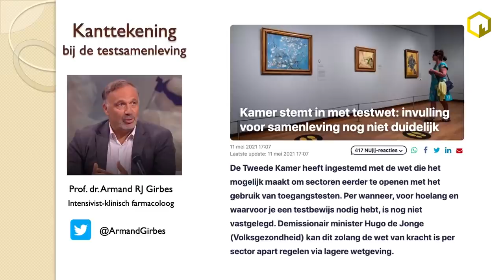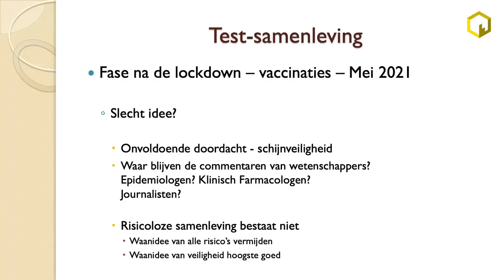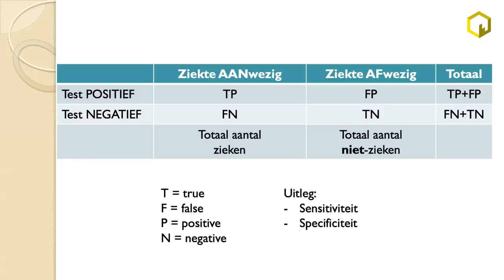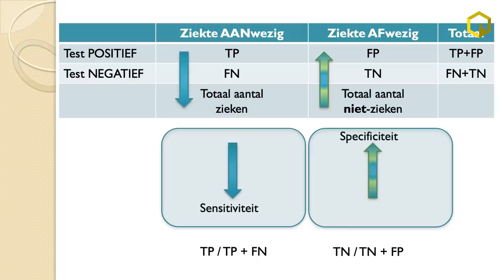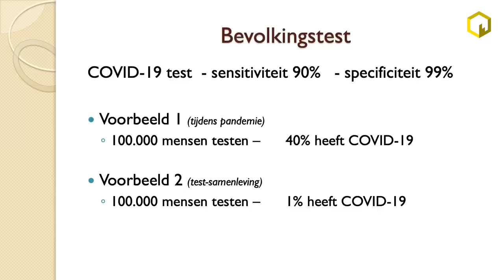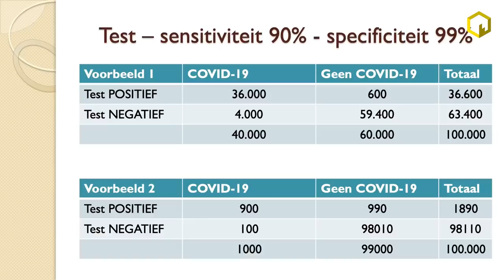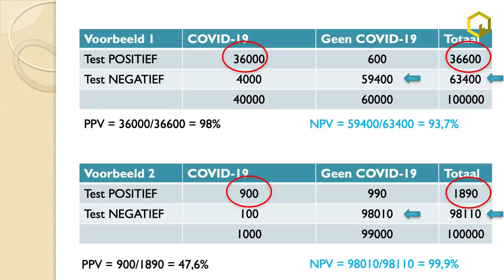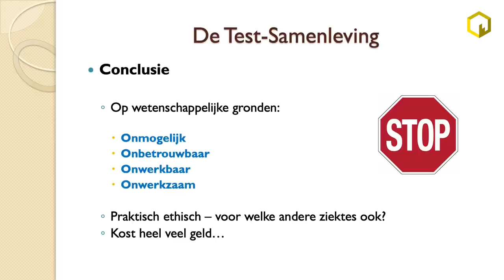"Testsamenleving is onzinnig!" legt Prof. Dr. Armand Girbes uit in deze video...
Je kunt de video ook via ons eigen platform bekijken via deze

Intensivist en Klinish Farmacoloog Professor Dr. Armand Girbes is kraakhelder in een video die hij op zijn eigen Youtube kanaal maakte. Een testsamenleving is onzinnig. De PCR test onmogelijk is, onbetrouwbaar is, onwerkbaar is en onwerkzaam. In een 15 minuten durend video-college legt hij in Jip en Janneke taal uit, hoe we de uitslagen van de PCR test moeten interpreteren maar belangrijker nog, hoe groot de foutmarge is bij een lage prevalentie, de periode dat het virus niet erg aanwezig is in de samenleving. De uitkomst is stuitend en zou moeten resulteren in een acute opheffing van de inzet van de PCR test en de ontmanteling van de geldverslindende en onethische testsamenleving.

Professor Dr. Armand Girbes

Programmamaker Flavio Pasquino; “Ik zag de video en zag vooral dat er veel te weinig naar gekeken was (op dat moment 5.5K). En daarom geef ik de video een duwtje op ons kanaal. Mijn vraag aan jullie allen is...kijk er naar...luister heel goed wat deze professor te zeggen heeft...maar dan het belangrijkste...deel de video met zoveel mogelijk mensen want de belangrijke woorden van Prof. Dr. Armand Girbes mogen niet uitdoven...ze moeten belanden op het bureau van ons demissionaire minister president en minister van VWS. Dus Kijken, luisteren en delen!”.

Kortom, wat jullie te doen staat is helder…kijken, luisteren en delen die video!

Crowdfunding voor een onafhankelijk kanaal!

Binnenkort starten we met dagelijks nieuws als uitbreiding op ons bekende repertoire. Wil jij dat wij slagen in onze missie? Ga dan naar onze crowdfundpagina en steun dit project zodat we zo spoedig mogelijk voor jou aan de slag kunnen.

Jij kan helpen met een donatie maar ook door deze video te delen op social media en/of via Whatsapp, telegram, signal, messenger, what ever...als de video maar zoveel mogelijk mensen bereikt.

Doneren kan altijd!